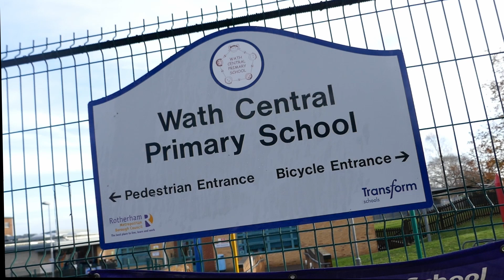Christmas Card 2023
John Healey made a special visit to Wath Central Primary School recently.

The Wentworth and Dearne MP announced the winner of his Christmas Card Competition for 2023 at a special assembly.

The winner and 7 runners up, all aged between 3 and 10, were presented with gifts and a copy of the winning card for their family.